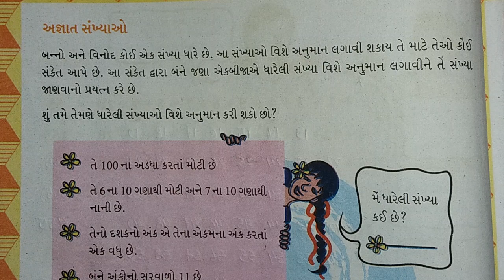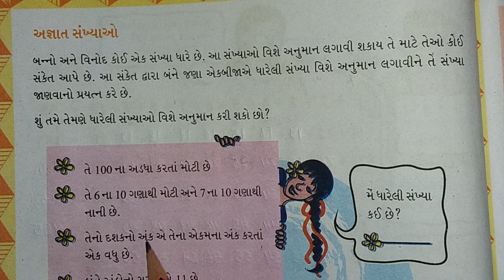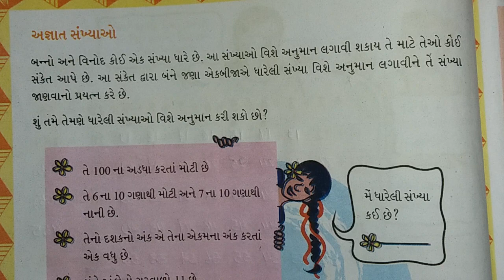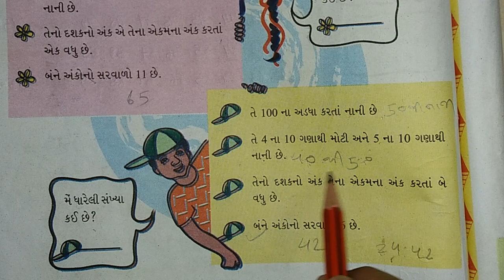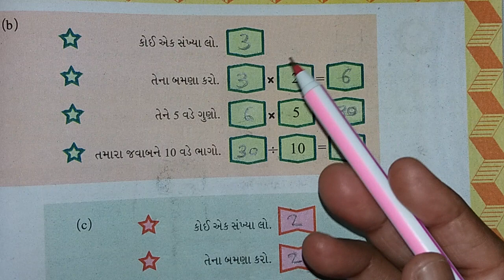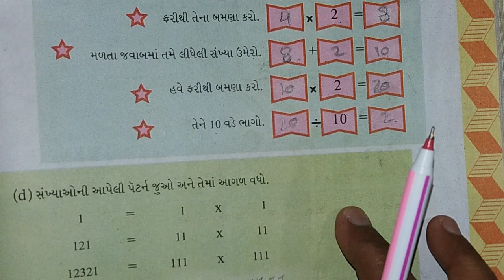ધોરણ-5; વિષય-ગણિત-ગમ્મત; પ્રકરણ- 7 તમે પેટર્ન(ભાત) જોઈ શકો છો ?; L-6